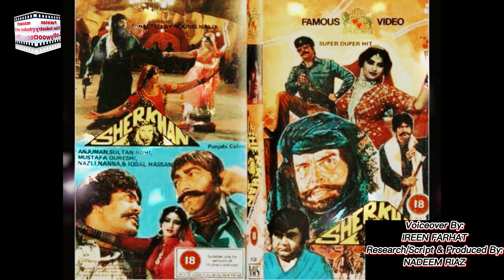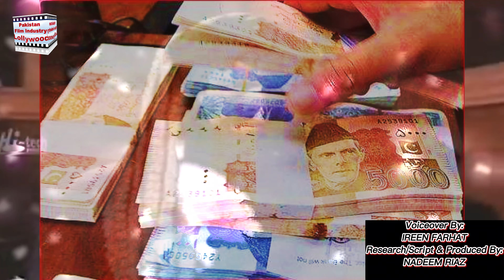Punjabi film Sher Khan |KNR Entertainment|lollywood legends|Anjuman|Sultan Rahi| Mustafa Qureshi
Box office: Blockbuster Film#all about lollywood#lollywood legends#Pakistani films#classic movies# pak#Lollywoodclassic#living# legends#actors_actresses pakstani showbizpakistan picturespakistani documentaries artists pk#Pakistani cinema history#showbizpakistan#picturespakistani#documentaries#artists pk#Pakistani cinema history# Best Screen Couple#Films# Lollywoodclassic#living# legends#actors_actresses pakstani showbizpakistan picturespakistani documentaries artists pk#Pakistani cinema history#OldPakistaniMovies Entertainment Music Drama DramaMovies RomanticScene SadScene BestScene Love Couple FilmLovers Film Movies oldpakistanimovies movies oldisgold entertainment Comedy Scene
pakLollywoodclassic#living# legends#actors_actresses pakstani showbizpakistan picturespakistani documentaries artists pkTop Best Pakistani
old pakistani movies#old pakistani films#munawar zareef films# rangeela films# lollywood old films#lollywood old movies#actors lifestyle#Habib#Ejaz#Santosh#Yosuf Khan# Sultan Rahi# Mohd Ali# Waheed Murad#Nadeem#Shabnam#Babra Sharif#Zeba # Deeba Bader Munir# Shaan Hamayun Saeed#Umer Sharif#Aliya#Naghma#Firdous#Kaifee#Sabiha Nabeela Allauddin# Asad Bukhari#Munawar Zarif#Razia# Zulf#Ilyas Kashmiri#Mustafa Qureshi#Darpan# Santosh# Shaan # Saud#Babar Ali# Reema#Saima#Sahiba# Rambo#Nisho# Sangeeta#Kaveeta#Saloni#Rozina
Bahar Shafqat Cheema#Adeeb#Talish# Allauddin#Ajmal#Akmal#Iqbal Hassan#Aslam Pervaiz#Zareef#Zulfi#Lehri#Rangila#Albela#SHAHID#Firdous Shamim Ara# Zeba# Shabnam#Mumtaz#Babra Sharif#Anjuman# Asiya# Aaliya# Sangeeta#Kaveeta#Saima# Neeli#Nadra#Gori# Reema#Saiqa#Nimmi#Nimmo#Najma#Ragni# Yasmin#Shimmi